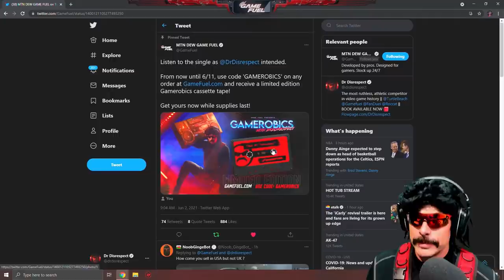The GREATEST RAGER in Gaming [DOC UNLEASHED #1]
A new series compiling all the most recent DrDisrespect rages. From now until 6/11, use code 'GAMEROBICS' on any order and receive a limited edition Gamerobics cassette tape! Yayaya.